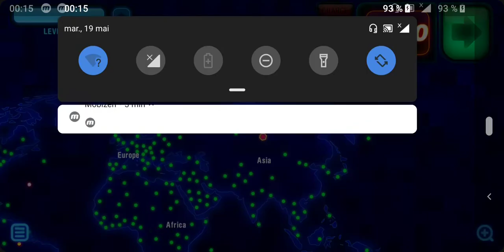Let's beat the last Robotek level !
Battle the finest Machines of the Empire !
Stakes are high.Cost of failure is dear.

The prize for the winners is GLORY IN THE HALLS OF FAME !